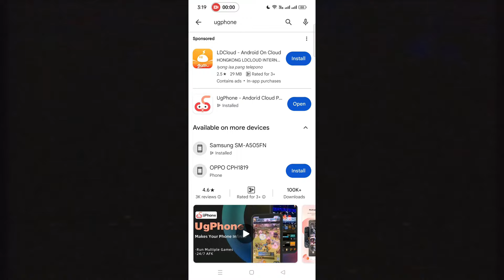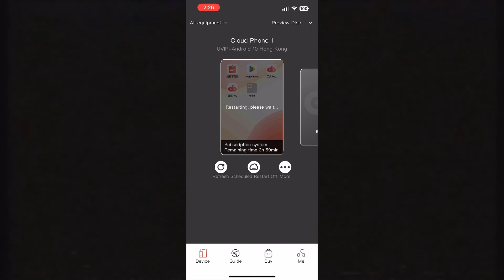77DEEJAY ARBALIST, HOW MUCH?! 🤔💰 | MIR4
💰 Gold in SA/NA/EU/INMENA/ASIA is available for just 5.85 USDT / 1k gold, contact our partner Trovax on Discord and enjoy your shopping!